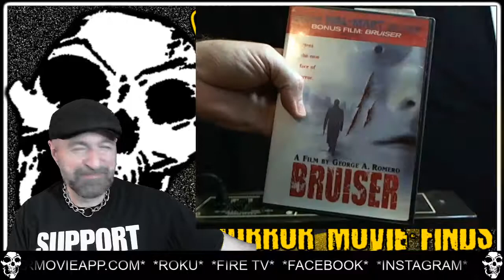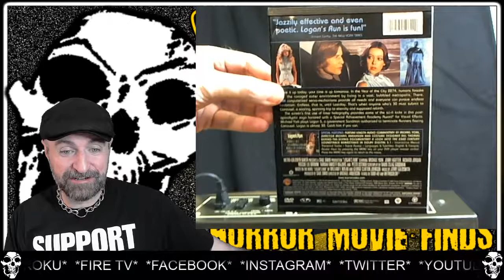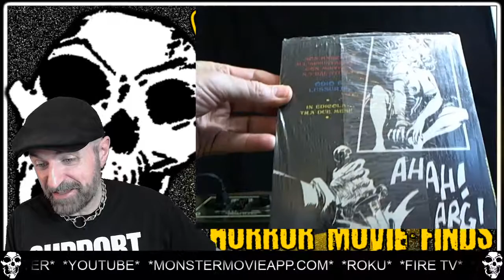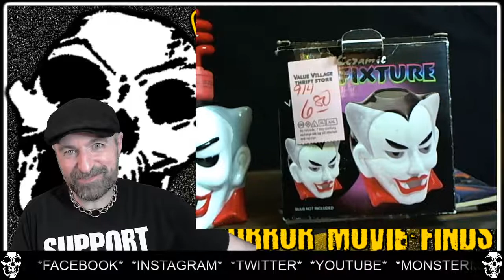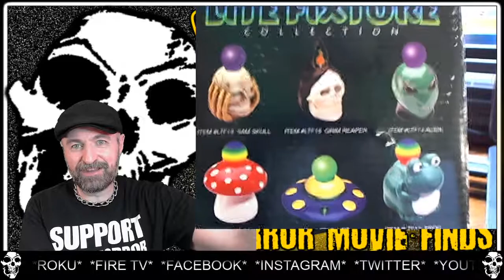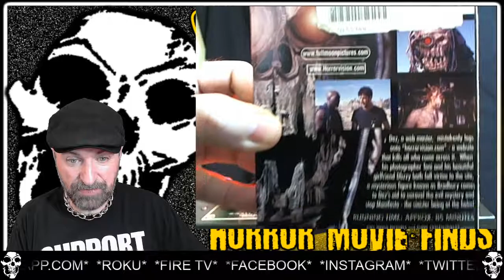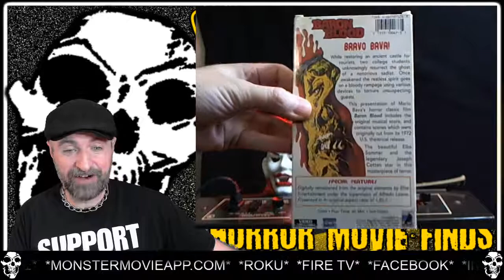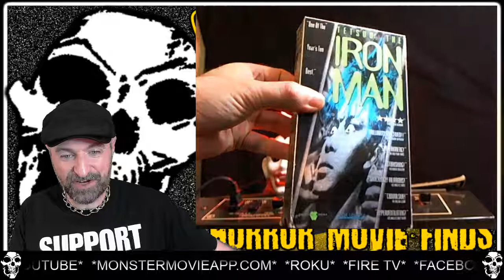Weekly Horror Movie Finds 11-1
Weekly reveal of my latest Thrift Store, Yard Sales, Flea Market, Craigslist, Horror Con pickups etc.

**Live Most Fridays On Facebook**